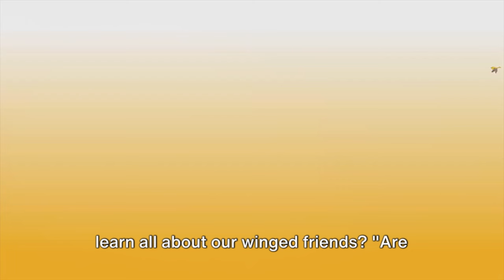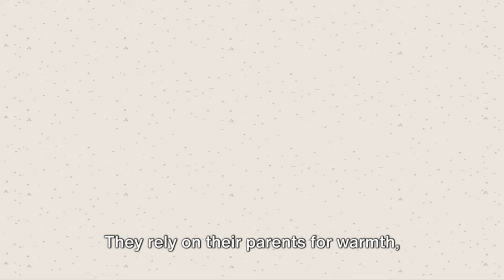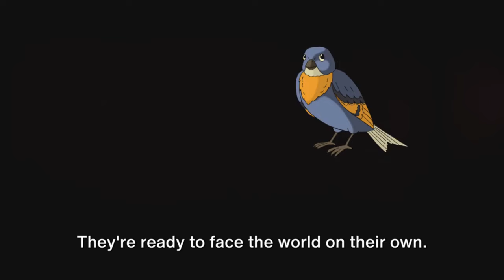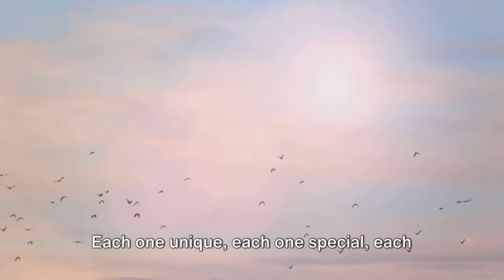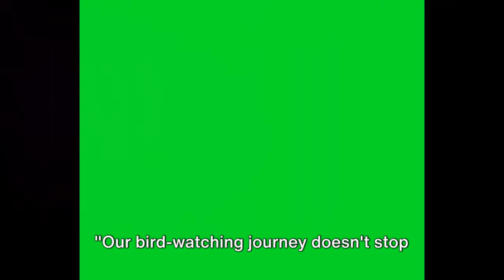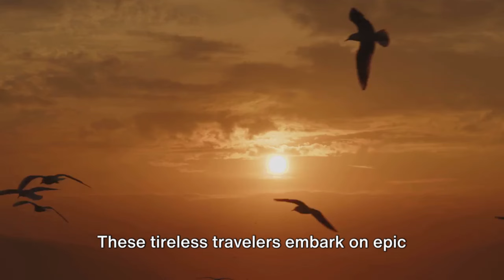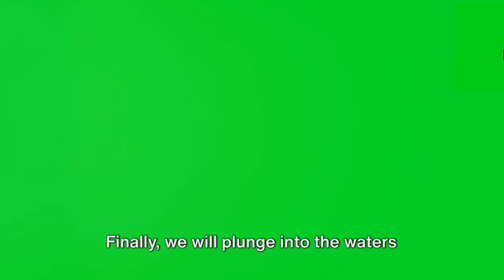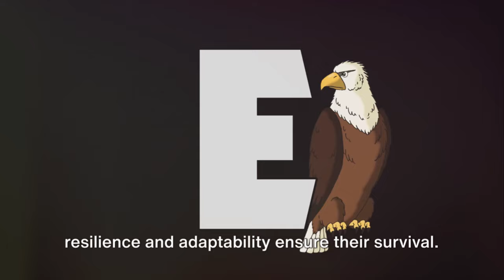Learn about different Types of Birds | Learn About Feathered Animals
Learn about different Types of  Birds | Learn About
Feathered Animals
 Join us on a fantastic journey into the world of birds!  Let's discover fascinating facts about our feathered friends, from colorful parrots to majestic eagles. This educational video is perfect for kids to learn about different bird species, their habitats, behaviors, and more.  Get ready for an adventure filled with chirps, flaps, and lots of fun!